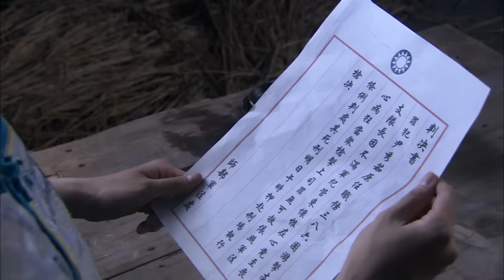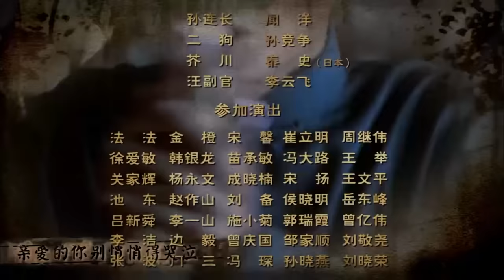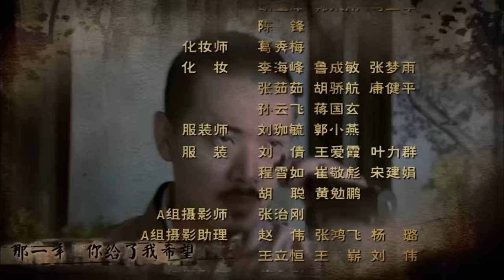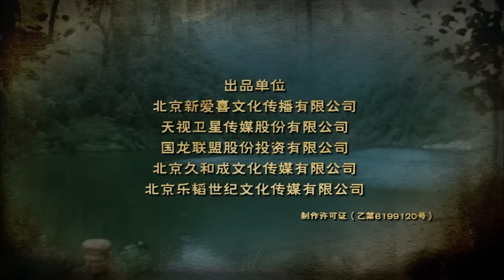【2023战争剧 ENG SUB】红鹰 13丨赵丽颖巅峰之作，鲜衣怒马上阵杀敌，比“楚乔”更霸气的女将军传奇！